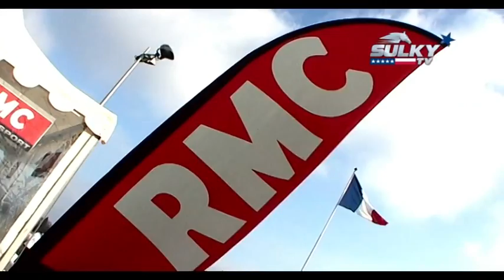L' ambiance du Prix d'Amérique Marionnaud, un rendez-vous incontournable !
Revivez l'ambiance du 91ème Prix d'Amérique Marionnaud qui s'est couru sur l'hippodrome Paris-Vincennes le Dimanche 29 janvier 2012. Sportif, politiques, acteurs, chanteurs, animateurs télé étaient présent pour assister au spectacle. Parmi eux, Michel Denisot, Michèle Alliot Marie, Smain, Cécile de Minibus, Geneviève de Fontenay ... Découvrez toutes nos dernières vidéos sur notre nouvelle Chaine : Le Trot TV